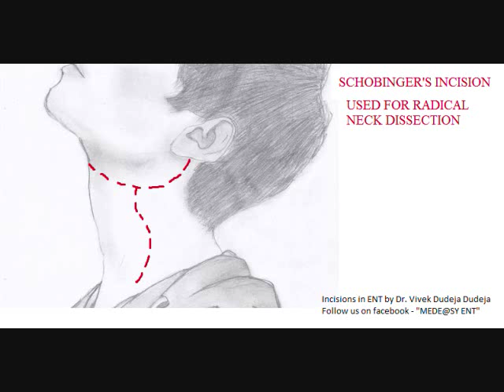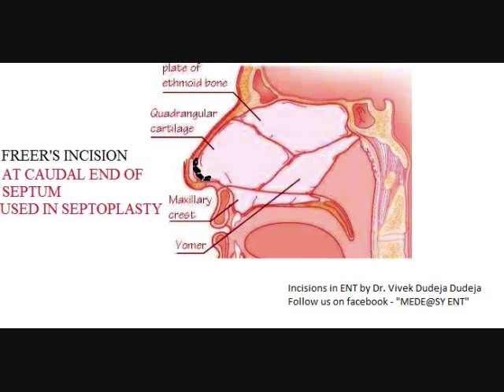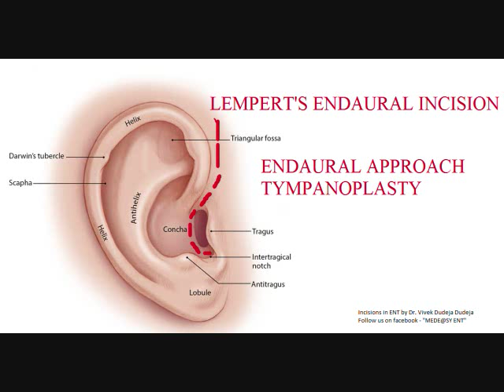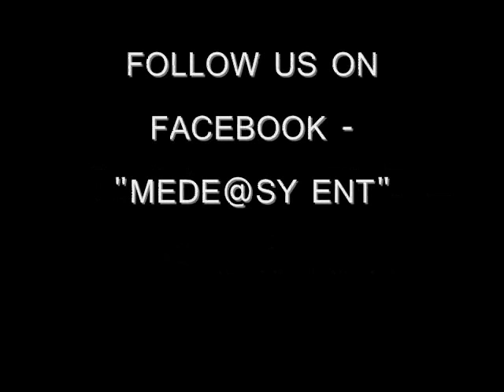INCISIONS IN ENT Dr. Vivek dudeja mede@sy ent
WE ARE GIVING VARIOUS INCISIONS USED IN ENT / OTOLARYNGOLOGY  SURGERIES. THIS IS MAINLY FOR QUICK REVISION